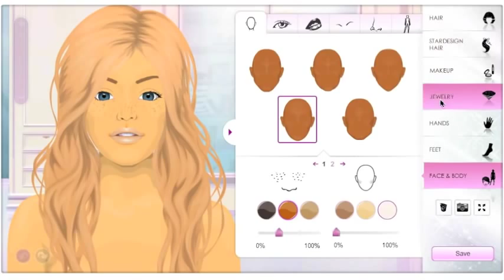Halloween Makeup Tutorial Stardoll Creepy Doll by Sinem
If you love fame, fashion and friends, Stardoll is the game for you. The world's largest and most popular online fashion community offers teens and tweens a place to express their creativity and manage their own virtual fashion world. Stardoll lets players be truly unique and explore their creativity by styling both themselves and their surroundings. Members create and style a Stardoll in all the latest fashion and makeup, decorate a variety of homes and sell their own fashion designs. With regular fashion, decor and design releases, members engage in a game play designed to inspire and encourage creativity and friendships with other players from around the world